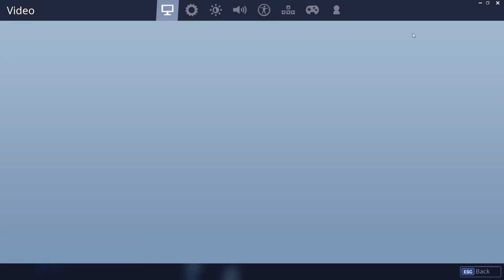The reaction of Georgian Youtubers on Marshmallow Concert